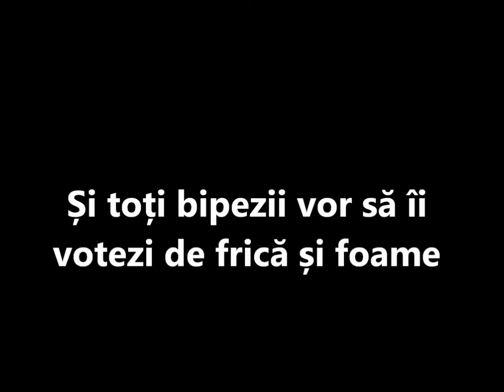TOARCE CU ROMÂNIA ÎN EUROPA!